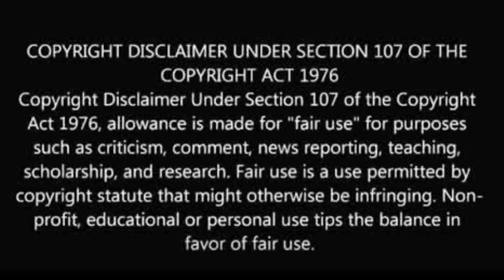Tasha K Attacked by Men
@couture_cookie (IG)
@couture-cookie (SC)
@iamcouture_b (T)